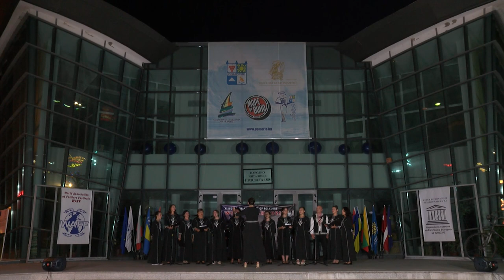World Folklore Arts 430 HD (Decemberr 2021)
World Folklore Arts / Световно фолклорно изкуство 430 HD ( December2021) week TV show/седмично предаване TV Eurofolk

1. „Ситно шопско на пояс“ - Танцов състав "Миланово" към НЧ "Пробуда 1927 г." - с. Миланово, общ. Своге
2. „Торлашко“ - Танцов състав "Миланово" към НЧ "Пробуда 1927 г." - с. Миланово, общ. Своге
3. „Изгряла е месечинка“ - Вокална формация "Камертон" към НЧ "Напредък 1869" - гр. Пирдоп
4. „Море пиле, славей пиле“ - Вокална формация "Камертон" към НЧ "Напредък 1869" - гр. Пирдоп
5. „Калушарски танц“ - Група “AS“ към Национален детски комплекс - гр. Букурещ, Румъния
6. “Тръгнало е лудо младо” - Хор "Хармония" към НЧ "Св. Паисий Хилендарски - 1927 г." - с. Кралев дол, общ. Перник
7. “Вила мома зелен венец” - Хор "Хармония" към НЧ "Св. Паисий Хилендарски - 1927 г." - с. Кралев дол, общ. Перник
8. “Смесен шопски танц” - Танцов състав "Българче" към НЧ "Труд и постоянство 1901" - с. Челопеч, общ. Челопеч
9. “Копаница” - Женски танцов състав към НЧ "Труд и постоянство 1901" - с. Челопеч, общ. Челопеч

1. „Sitno shopsko na poyas“ - Tantsov sastav "Milanovo" kam NCH "Probuda 1927 g." - s. Milanovo, obsht. Svoge
2. „Torlashko“ - Tantsov sastav "Milanovo" kam NCH "Probuda 1927 g." - s. Milanovo, obsht. Svoge
3. „Izgryala e mesechinka“ - Vokalna formatsiya "Kamerton" kam NCH "Napredak 1869" - gr. Pirdop
4. „More pile, slavey pile“ - Vokalna formatsiya "Kamerton" kam NCH "Napredak 1869" - gr. Pirdop
5. „Kalusharski tants“ - Grupa “AS“ kam Natsionalen detski kompleks - gr. Bukuresht, Rumaniya
6. “Tragnalo e ludo mlado” - Hor "Harmoniya" kam NCH "Sv. Paisiy Hilendarski - 1927 g." - s. Kralev dol, obsht. Pernik
7. “Vila moma zelen venets” - Hor "Harmoniya" kam NCH "Sv. Paisiy Hilendarski - 1927 g." - s. Kralev dol, obsht. Pernik
8. “Smesen shopski tants” - Tantsov sastav "Balgarche" kam NCH "Trud i postoyanstvo 1901" - s. Chelopech, obsht. Chelopech
9. “Kopanitsa” - Zhenski tantsov sastav kam NCH "Trud i postoyanstvo 1901" - s. Chelopech, obsht. Chelopech